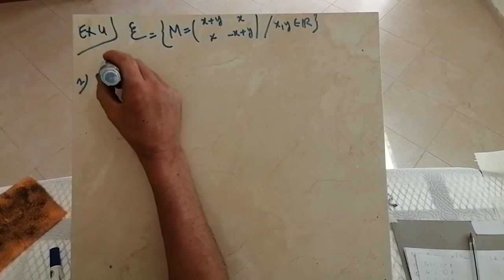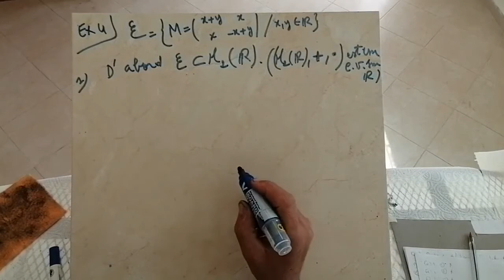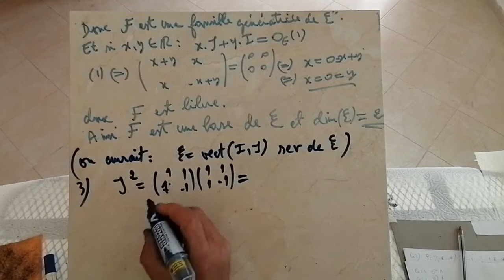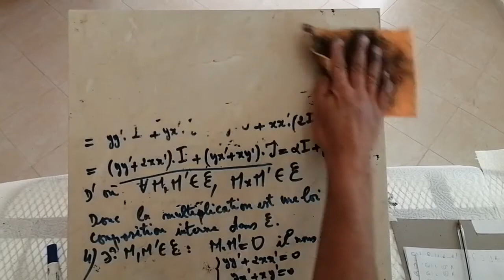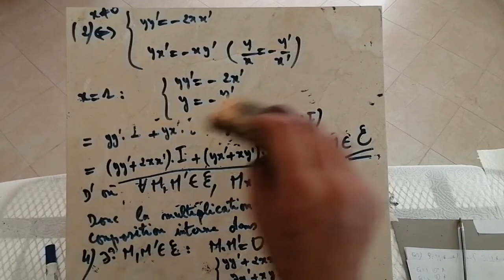Ex4serie3alg2smpc1920 1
Etude d'un sous-espace vectoriel de matrices.